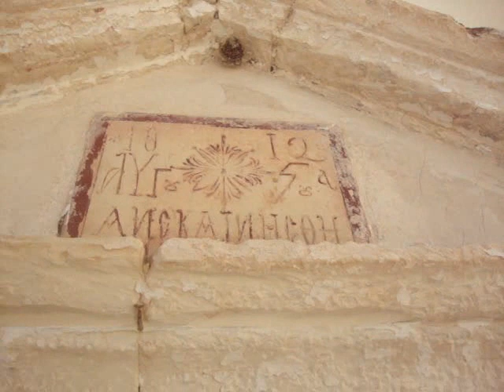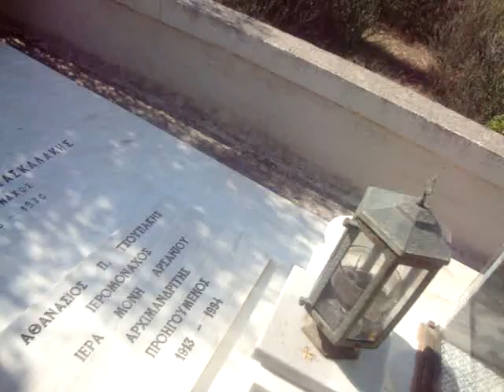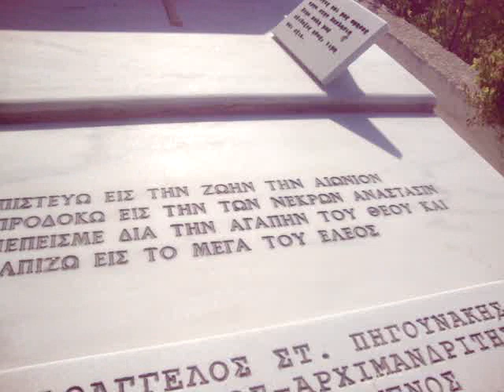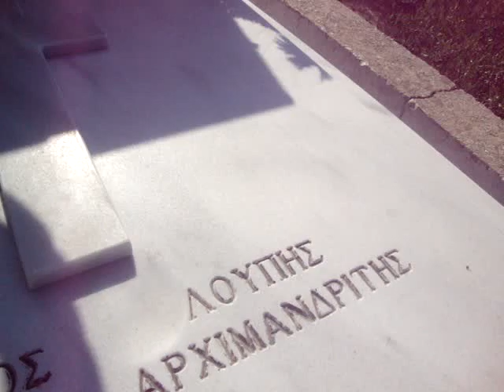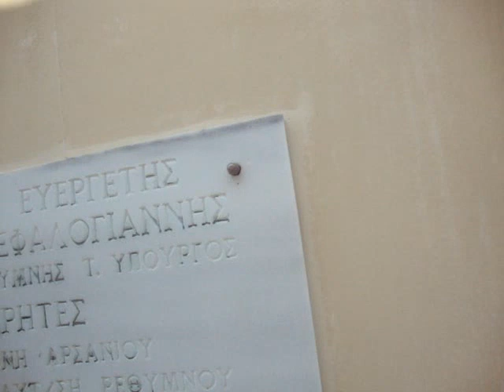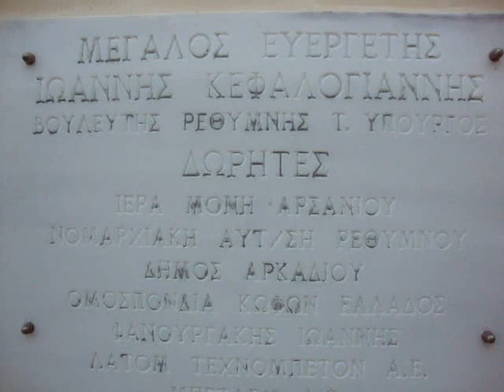Μονή Αρσανίου - Ρέθυμνο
Μοναστήρια